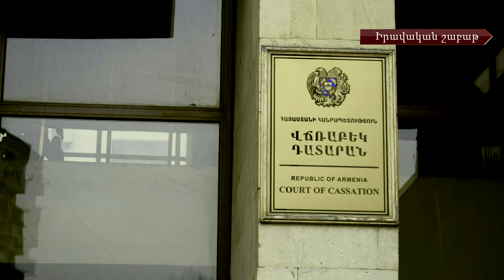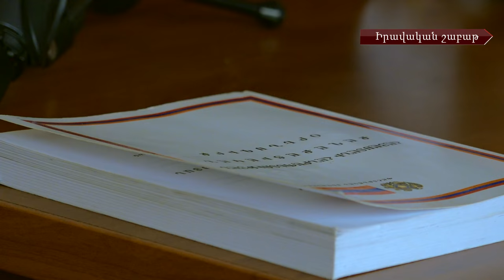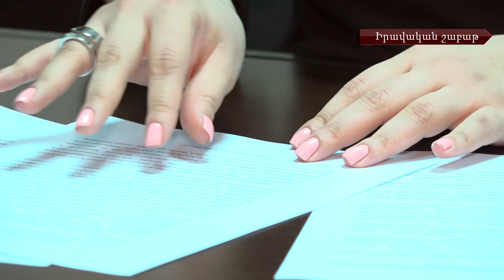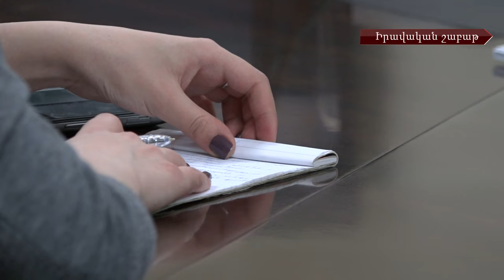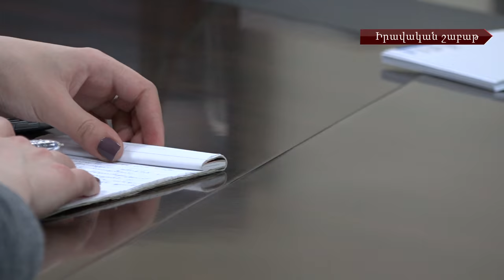Իրավական անդրադարձ սննդի անվտանգության ոլորտին և համատիրությունների խնդիրներին